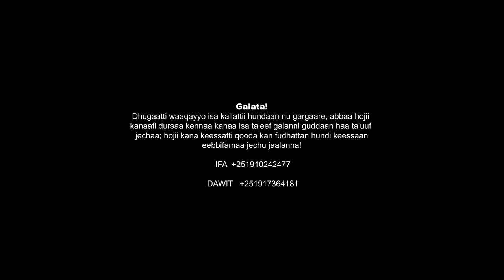Amanannaakoo bara baraa... IFA TEREFA & DAWIT MORKA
Faarfannaa ergaa guddaa qabu kanatti eebbifamaa!!!